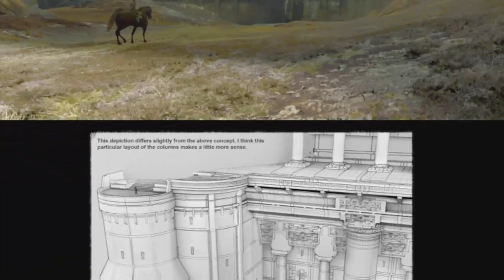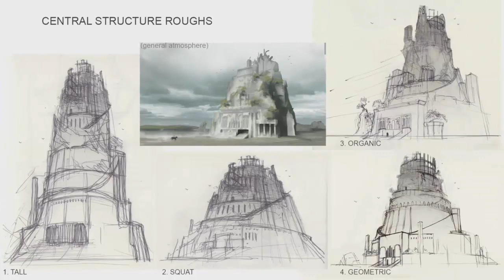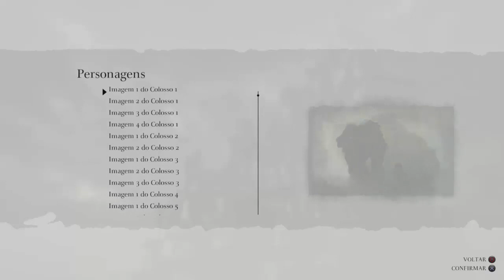SHADOW OF THE COLOSSUS Galeria de imagens Toda Desbloqueada Personagens e etc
Fala galera Mandem uma messagem pro canal via loot